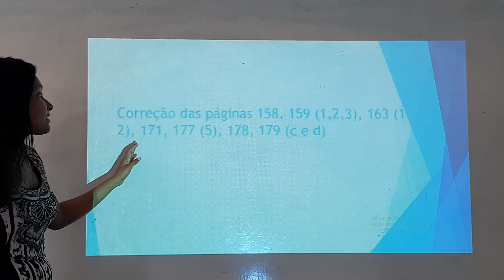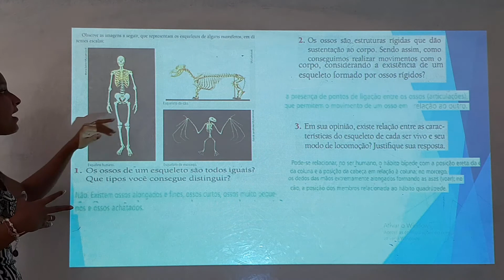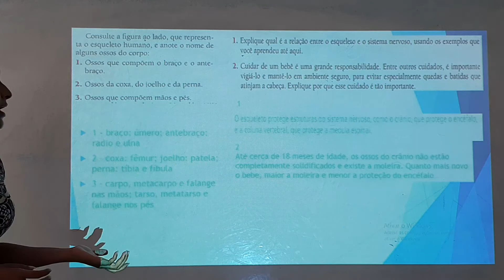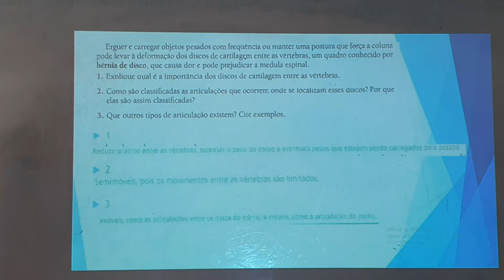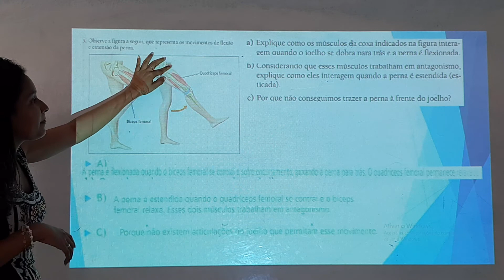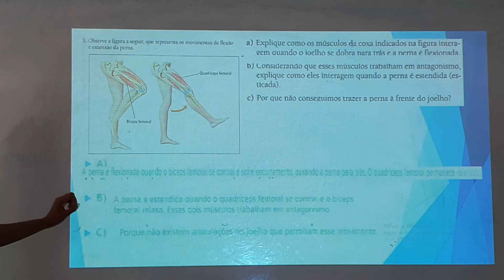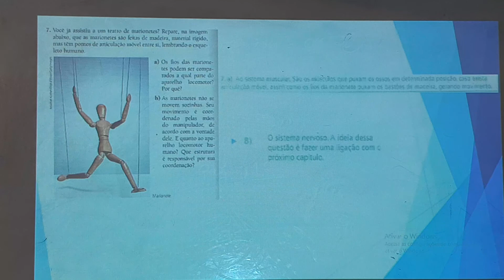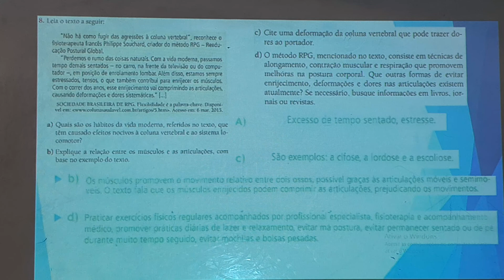Aula de Ciencias do 8° Ano (05/10)